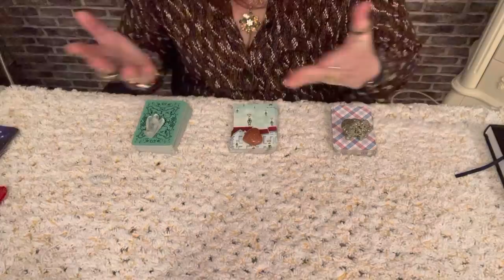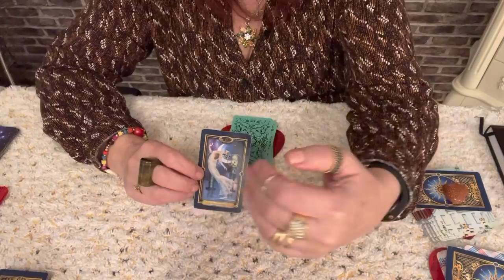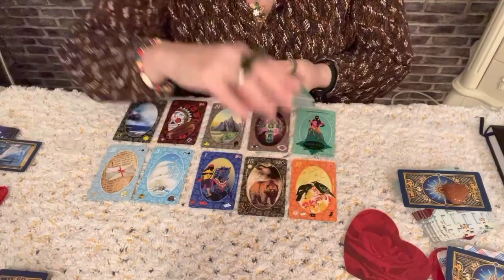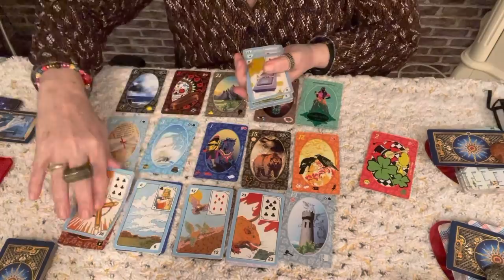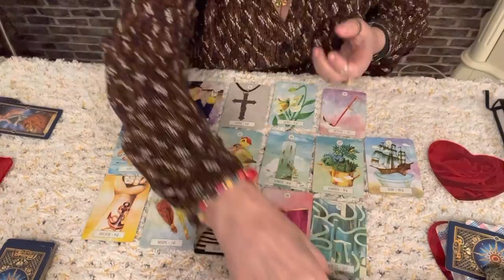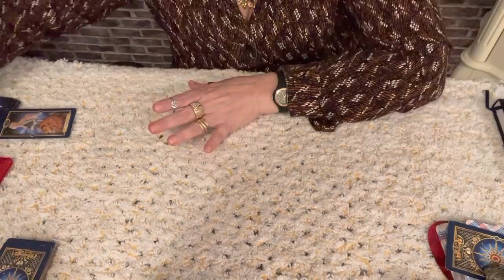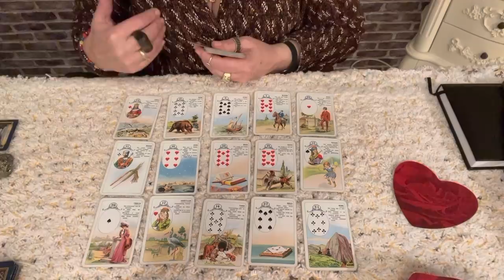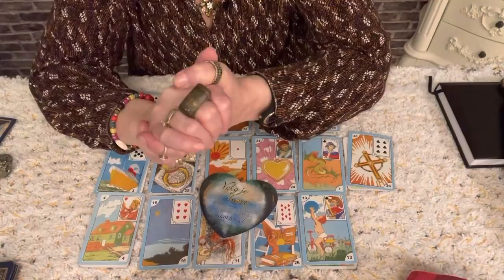Meu amor tem pensado em mim? Com que freqüência.?💎🌞🌝🌟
Voce pode ter tudo que quiser. Metodo Alfa. Lei da atracao.
Proteção e livramento de todos os males. São Miguel Arcanjo.
O silêncio e a frieza dele(a) , significa o fim?💎🌞🌝🌟
Na Cozinha com a Meg. kibe assado - ele fica suculento e macio.
Cristiane Gavazzoni e Monica. Musica Brasileira.
Veve Guedes e a Belissima voz que toca nossa alma.
Rah Conexao Luz.  Oração e Fluidificação de Águas.
Receitas de amor. Bolo Mesclado. Delicioso.